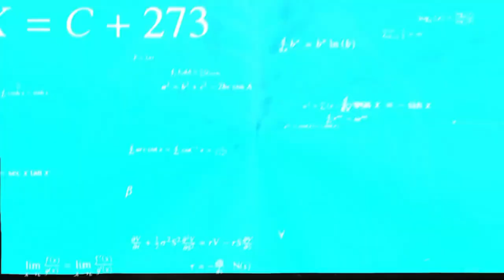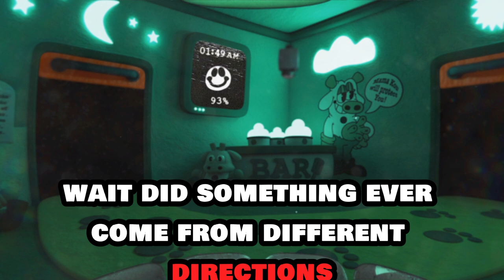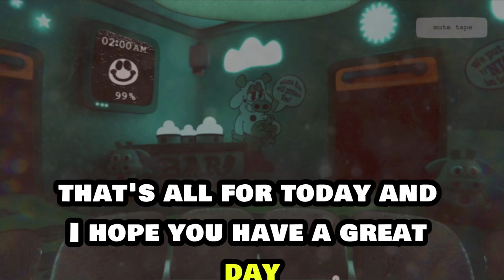Stuffed by Kou...